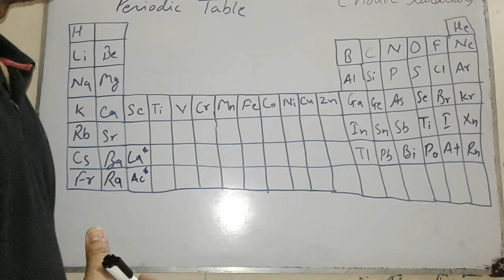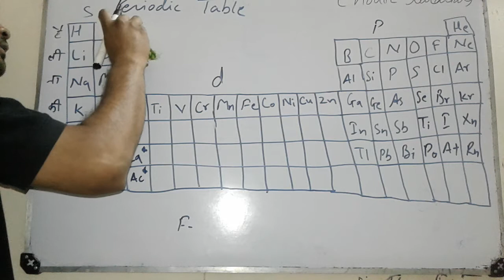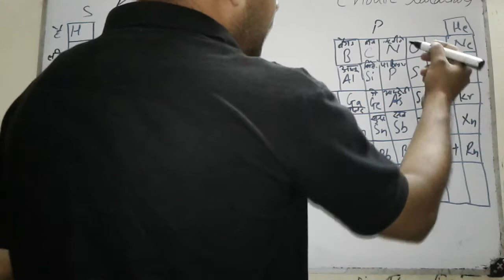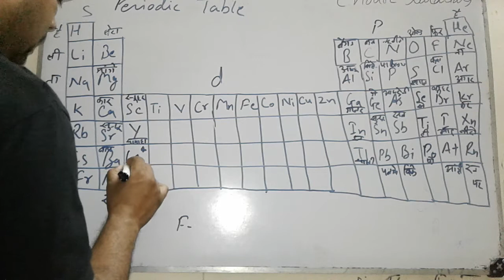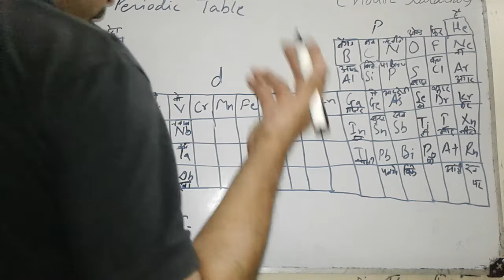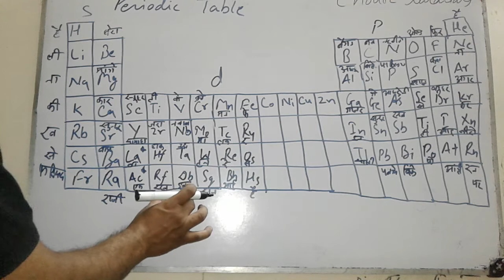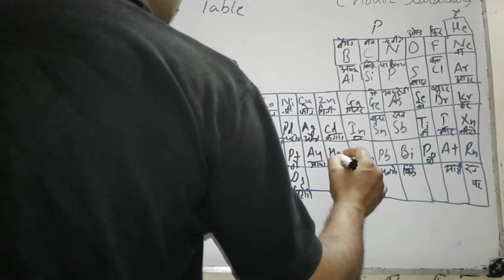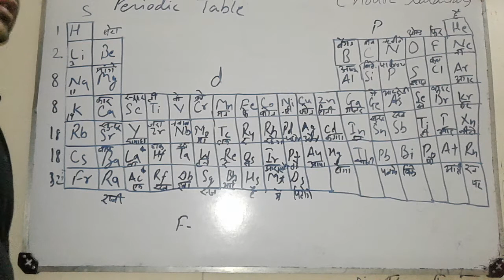PERIODIC TABLE REMEMBER TRICK IN HINDI